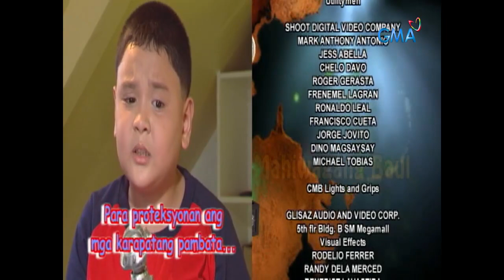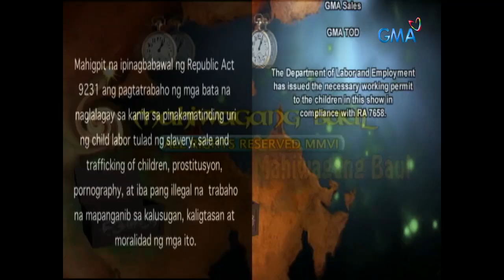Ang Mahiwagang Baul: Full Episode 34 (Stream Together)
Despite being from different races, Arkan (James Blanco) and Ezra (Jopay Paguia) fall in love, but an unexpected accident will twist their destiny.

‘Ang Mahiwagang Baul’ is an adventure-filled fantasy anthology starred by Eisen Bayubay, Sandy Talag, Carme Sanchez, John Feir, and Shamaine Buencamino. Watch the full episodes of AngMahiwagangBaul and other GMA programs